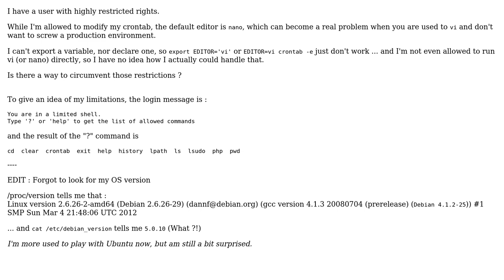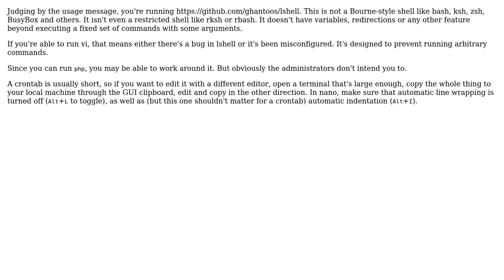Using Crontab -e with non-default editor with limited shell (cant export a variable,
Using Crontab -e with non-default editor with limited shell (cant export a variable, or run an editor)

With thanks & praise to God, and with thanks to the many people who have made this project possible! | Content (except music & images) licensed under CC BY-SA | Music | Images & others | With thanks to user Kusalananda user Gilles user Balmipour and the Stack Exchange Network Trademarks are property of their respective owners. You are responsible for your own actions.